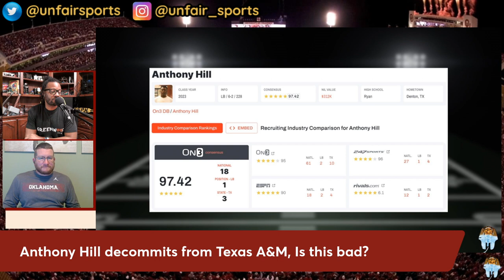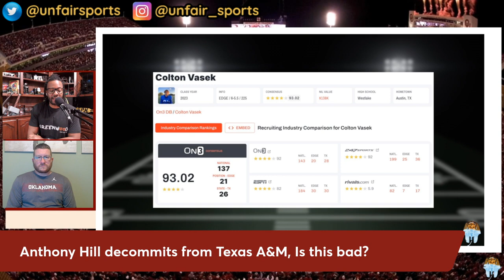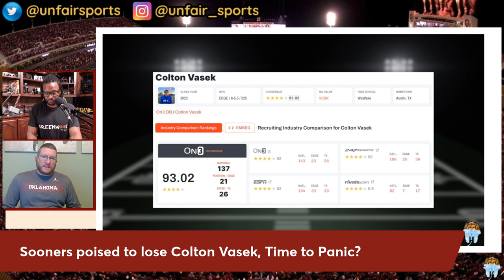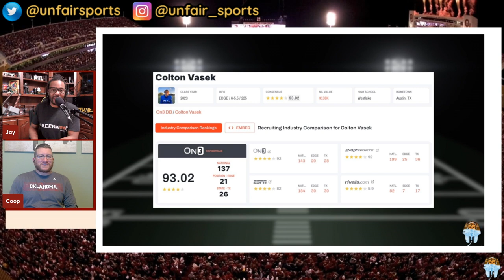Texas A&M's HUGE Loss of 5 ⭐️ LB and Oklahoma Sooners might lose a 4 ⭐️ EDGE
Jay & Coop looks at recruiting as DECOMMIT SZN is among us! Things are getting worse for the Texas A&M Aggies as 5 ⭐️  LB Anthony Hill decommits! Where will he land?

The Oklahoma Sooners are expected to have a HUGE loss of their own as speculation around 4 ⭐️ EDGE Colton Vasek has him flipping his commitment from Oklahoma to a rival! Can the Sooners keep his services?

Jay produces a weekly podcast with various hosts called UNFAIR Sports, where we take a pensive approach to the sports conversation. Providing thoughtful commentary and opinions around College Football, NFL, NBA, Oklahoma Sooner Football, Tennessee Volunteers Football, Daily fantasy tips and research with the OSG report, and the latest headlines and news in the sports world. Follow us on the socials below

Jay's Socials:
Twitter.com/smiznith
Instagram.com/smiznith